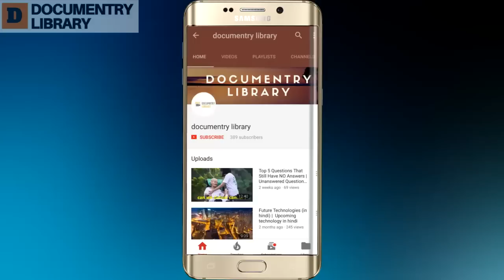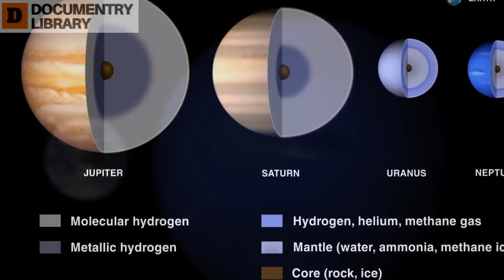Secrets of Last planet The Neptune (Hindi) | Neptune planet Documentary in hindi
Neptune is  the last planet of our solar system  and in this video we are going to learn about Neptune.Facts and figures and other Mysteris are also discussed in this video

attribution for images
Neptune

Neptune and Earth
By NASA (image modified by Jcpag2012) - Images found in NASA, Public Domain,

 infrared image of Neptune
By Hubble Space Telescope - frame from video on Hubblesite: STScI-2005-22, Public Domain,

images taken a few hours apart
By NASA, ESA, and the Hubble Heritage Team (STScI/AURA) (direct link), Public Domain,

The orbit of Triton
By ZYjacklin's modification of NASA / Jet Propulsion Lab / U.S. Geological Survey 's work - Derived Public Domain,

models of the giant planets